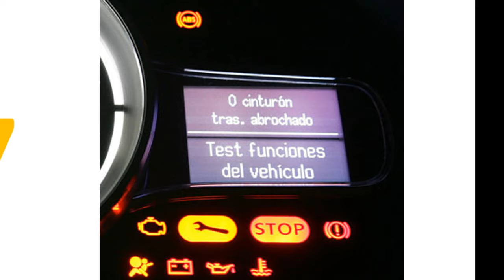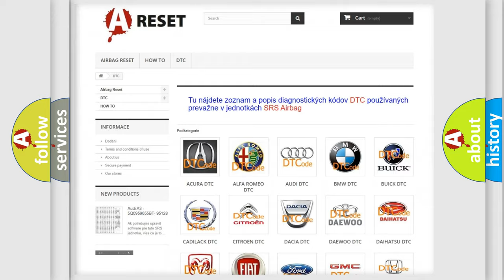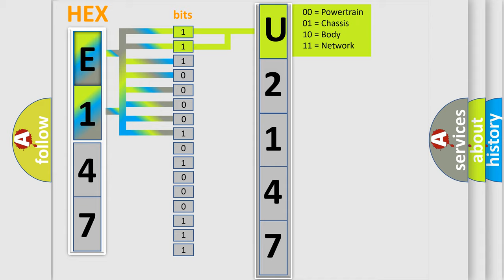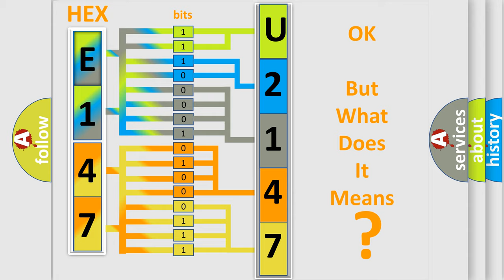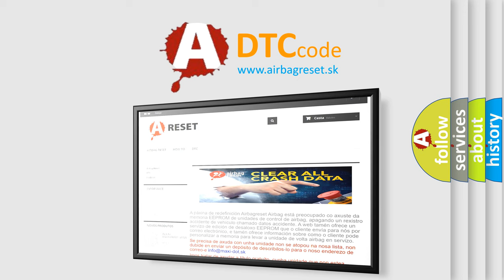DTC Pontiac U2147-00 Short Explanation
Contents:
0:21 Basic DTC analysis according to OBD2 protocol standard.
1:48 Insight into programming
2:58 A diagnostically understandable description of the Diagnostic Trouble Code
3:05 Basic error definition

Make:
Pontiac
Code:
U2147 00
Definition:
Lost Communication With Auxiliary Heater System (AHS)
Description: